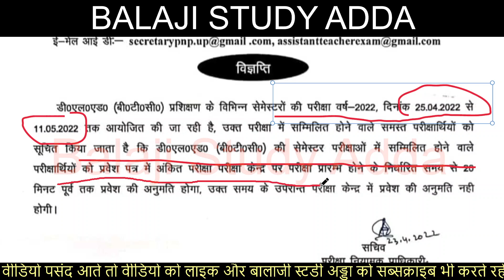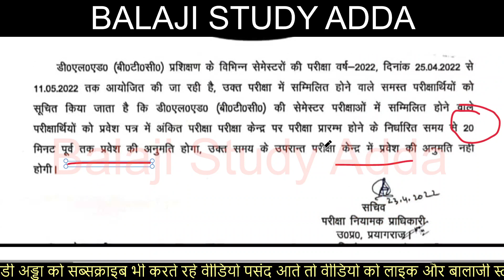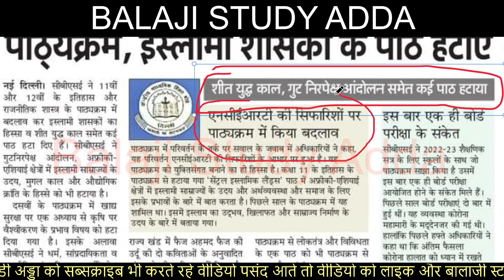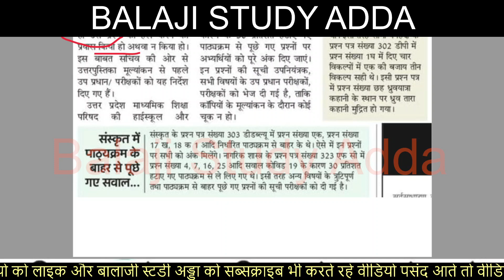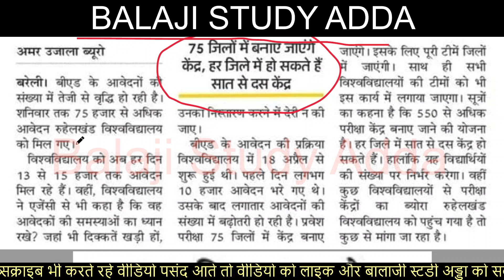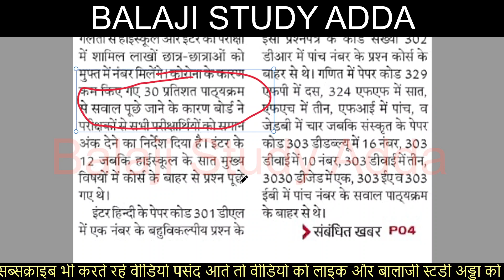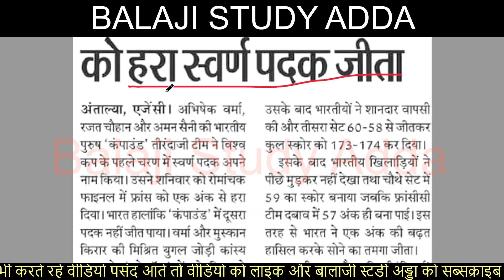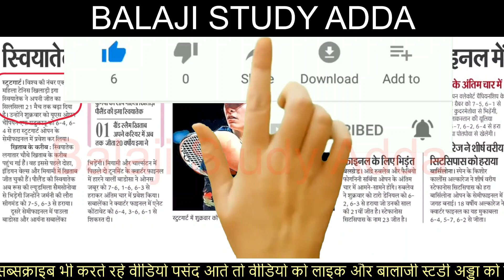DELED 2022 EXAM RELATED PNP LETTER RELEASED, PHD ADMISSION, 20K VACANCY, UP BOARD, & TODAY'S UPDATES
24 APRIL 2022 NEWS AND TEACHER VACANCY RELATED UPDATES

डीएलएड परीक्षा सम्बन्धित नोटिफिकेशन
समूह घ के 20 हजार से अधिक पदों पर होगी भर्ती
पीएचडी में प्रवेश के लिए आवेदन
नई शिक्षक भर्ती पर बेसिक शिक्षा मंत्री का ब्यान
यूपीटेट के विवादित प्रश्नों पर जवाब तलब
पाच माह में 24107 पदों को भरने के लिए होगी परीक्षा
डीएलएड बैक छात्रों सम्बन्धित नोटिफिकेशन जारी
पैरामेडिकल के दस हजार पद भरे जाएँगे
डीएलएड की परीक्षा में भी 20 मिनट पहले प्रवेश
डीएलएड 2022 परीक्षा में बड़ा बदलाव
प्राथमिक शिक्षक भर्ती को प्रतिगोगिता ने शुरू किआ आरटीआई अभियान
पीसीएस प्रारम्भिक के एक पद पर 2420 दावेदार
नगर निगम पदों पर भर्ती
सौ दिन की कार्ययोजना में शिक्षक भर्ती शामिल नही
शिक्षक भर्ती आरटीआई बना सहारा
डीएलएड परीक्षा स्कीम जारी
टीजीटी पीजीटी अपडेट
टीईटी हजारो अभ्यर्थी हुए बाहर
यूपीटीईटी इनवैलिड रिजल्ट अपडेट
जेईई एडवांस की परीक्षा तिथि घोषित
एडेड जूनियर भर्ती अपडेट
सभी विभाग रोजगार दे आदेश जारी
ग्राम विकास अधिकारी 2142 पदों पर होगी भर्ती
यूपी विशेष सुरक्षा बल के लिए पद सृजित
HOME GUARD 32K VACANCY
TEACHER VACANCY UPDATE
STAFF NURSE EXAM
यूपीटेट आठ प्रश्न गलत सभी को मिलेंगे अंक
यूपीटेट संसोधित आंसर की तिथि घोषित
यूपीटेट फाईनल रिजल्ट तिथि घोषित
टीईटी के परिणाम के बाद भर्ती की मांग
उत्तर प्रदेश अधीनस्थ चयन आयोग परीक्षा तिथि घोषित
कॉमन यूनिवर्सिटी एंट्रेंस एग्जाम जुलाई में
जूनियर एडिड वैकेंसी
अध्यापक भर्ती के लिए धरना
AND VACANCY
एसएससी एमटीएस नोटिफिकेशन जारी
सीटेट परीक्षा परिणाम अपडेट
सुपरटेट 17 हजार शिक्षक भर्ती अपडेट
40 हजार पदों पर अगले माह से होगी भर्तिया
पीईटी में फेल आरओ की परीक्षा में टॉपर
नई भर्ती के लिए गर्जे बेरोजगार
एनटीपीसी अपडेट
68500 शिक्षक भर्ती अपडेट
स्कूलों में पद खाली नही और जारी कर दिए नियुक्ति पत्र
शिक्षक भर्ती सचिव परीक्षा नियामक प्राधिकारी को नोटिस
प्राथमिक और उच्च प्राथमिक विद्यालय अध्यापक की कट ऑफ़ जारी
रीट अपडेट
यूपीबोर्ड अपडेट
12वी पास करके इंटर करने वालो को लैपटॉप वायरल वीडियो